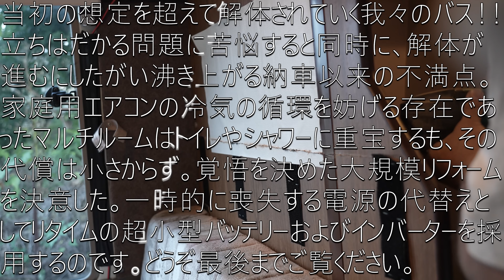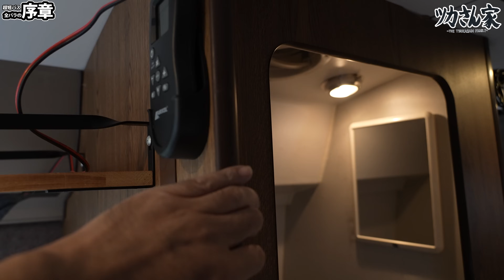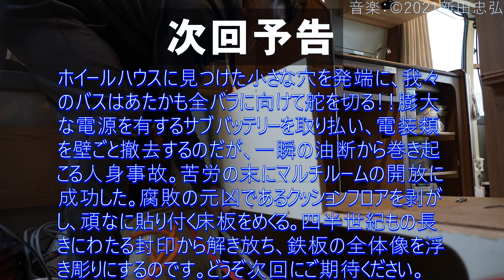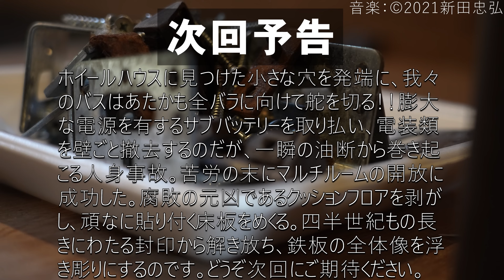マルチルームの解体は全バラの序章！？電源を喪失して迎え入れた新たな超小型バッテリー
通常57,599円 が 41,999円 ！

【期間限定】11/5～11/30
LiTimeブラックフライデーセール開催中！
最大50%オフ！限定アクセサリープレゼント！
さらに購入金額10万円以上で4,000円値引き！
20万円以上で10,000円値引き！
50万円以上で10,000円値引き！＋ポータブル電源1台プレゼント！

当初の想定を超えて解体されていく我々のバス！！
立ちはだかる問題に苦悩すると同時に、解体が
進むにしたがい沸き上がる納車以来の不満点。
家庭用エアコンの冷気の循環を妨げる存在であ
ったマルチルームはトイレやシャワーに重宝するも、その
代償は小さからず。覚悟を決めた大規模リフォーム
を決意した。一時的に喪失する電源の代替えと
してリタイムの超小型バッテリーおよびインバーターを採
用するのです。どうぞ最後までご覧ください。

BLUETTI ポータブル電源 AC200MAX 2048Wh
EcoFlow ポータブル電源 RIVER 2 Pro

【撮影機材】
ソニー ミラーレス一眼 α7SM3 ILCE-7SM3
ソニー レンズ交換式VLOGCAM ZV-E1
ソニー 純正 広角ズームレンズ  SELP1635G
ソニー 純正 標準ズームレンズ SEL24105G
ソニー 純正 広角ズームレンズ SEL1635GM
ソニー SONY ワイヤレス シューティンググリップ GP-VPT2BT

【当チャンネルのお勧め動画】

★自己紹介

キャンプ、車中泊、DIYなどを通して親子との関わりを楽しむチャンネルです。

20数年前には道の駅など存在せず車中泊という言葉もない。そんな頃から車で家を飛び出し旅先では車内で寝泊まりするスタイルを続けてきました。旅は宿泊地を起点とするのではなく、あくまで目的地を起点とするもの。時にはその目的地すら決めません。究極の自由旅を目指して自然と辿り着いたのが、いまどきの言葉で「車中泊」なのです。

そして２０２１年８月７日、探し続けたキャンピングカーであるコースター超ショートを手に入れました。エンジンやシャーシなど車の根幹に関わる部分は非常に状態が良く、車内のレイアウトは私たちの理想のものでしたが、装備品については生産時の四半世紀前をベースとした、やや時代遅れな内容を一新すべく近代化計画を始動しました。

またプライベートなキャンプ場を作るべく小さな雑木林の開拓中！
その他さまざまなことに挑戦しています！

【目次】
00:00 序章
00:34 刺客
00:49 現状把握
03:12 今後の方針
05:20 リフォーム宣言
06:08 リン酸鉄以上最小最軽量
09:16 冷蔵庫専用の電源
11:45 全バラの第一歩
16:42 強敵！シャワーパン
18:36 新たな疑惑
19:15 解体の最終章
20:13 本日の成果
20:58 次回予告
21:28 番外編